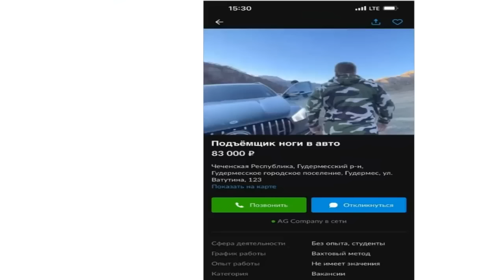Я С КАДЫРОВЫМ НЕ БУХАЛ. КАК ТАК НИЗКО ОПУСТИЛИСЬ КАДЫРОВЦАМ. ТЫ МОЙ И РОССИИ ВРАГ КУДА СМОТРИТ ФСБ